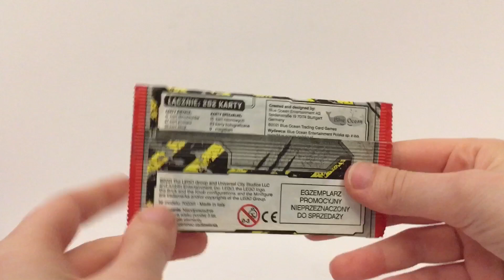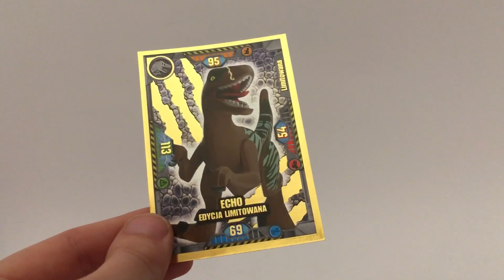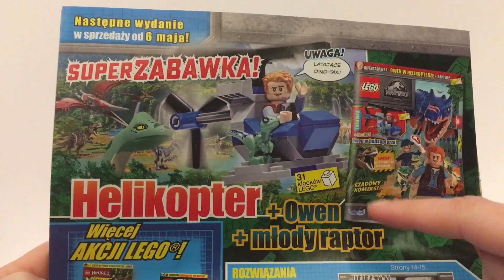Przegląd Magazynu LEGO Jurassic World 2/2021